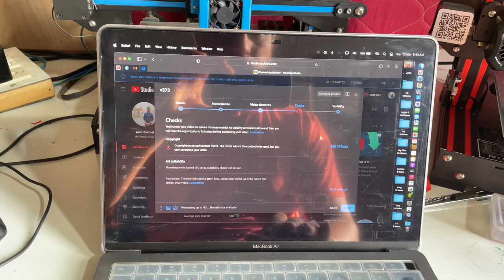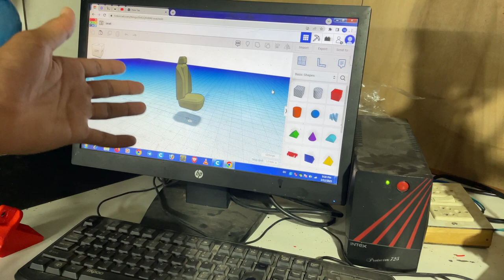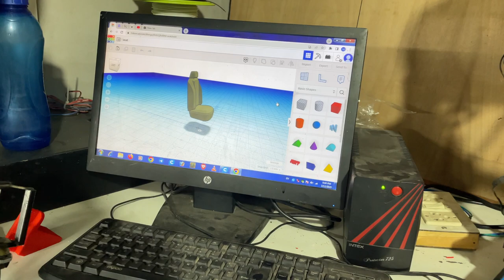Tractor testing very powerful 😁